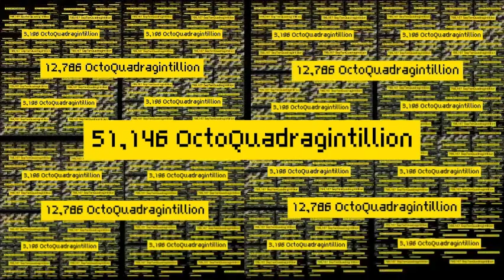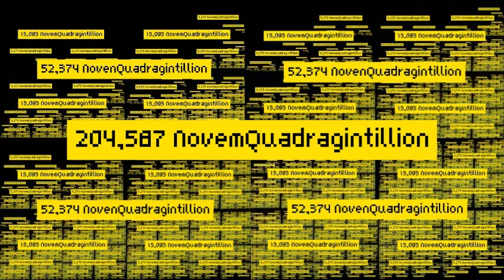Klasky csupo Continues To 3 QuinQuagintillion Times